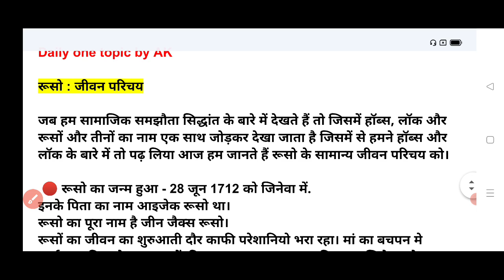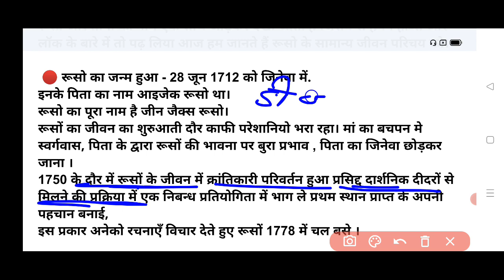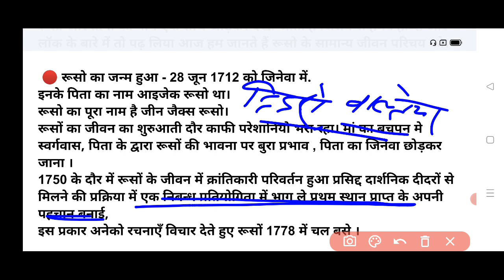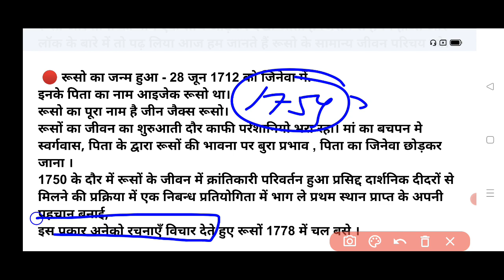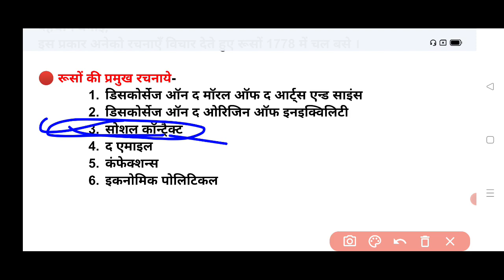रूसों | part-1| जीवन परिचय | western political thinkers | Political science first grade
🌟Rpsc 1st grade 2022 playlist political 🌟

🌟NTA NET JRF 1ST PAPER 🌟

🌟RPSC 2nd grade sociology 🌟

🌟 RPSC 2nd grade Philosophy 🌟

🌟 RPSC 2nd grade Public Administration